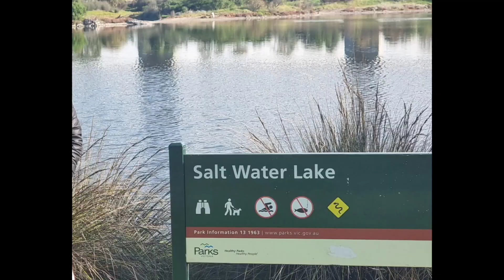pink lake#salt lake#Melbourne#Aus#Melbourne memories@simmuskitchensimmuskitchen9373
travel diary#